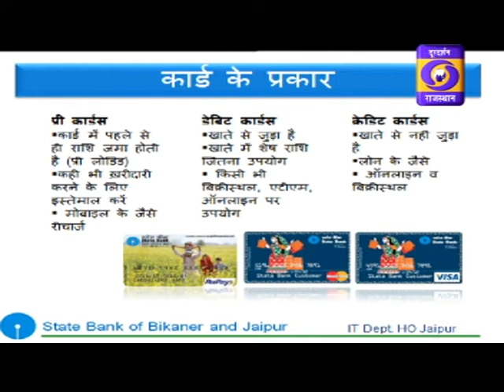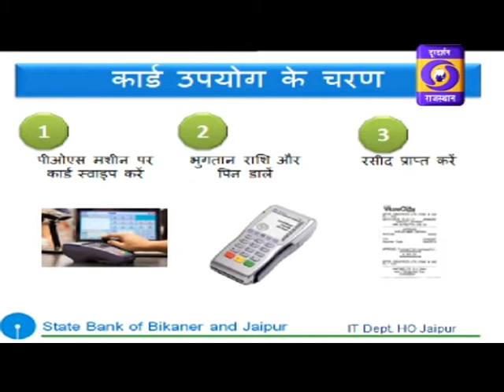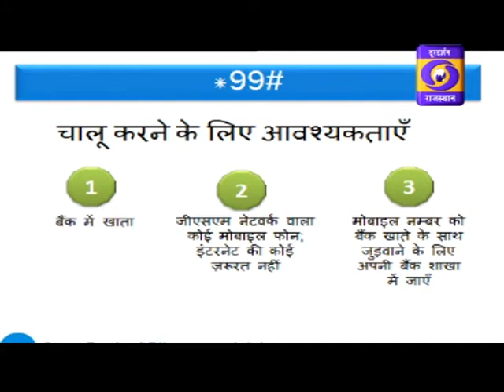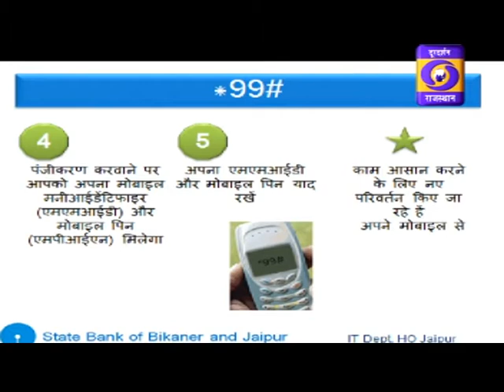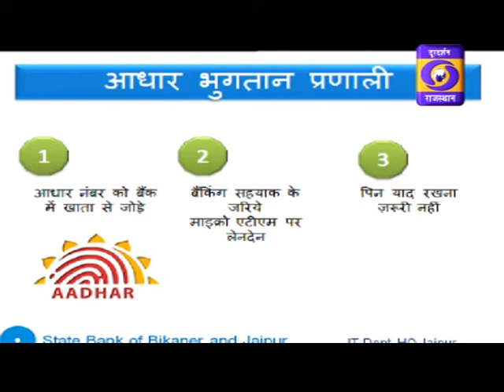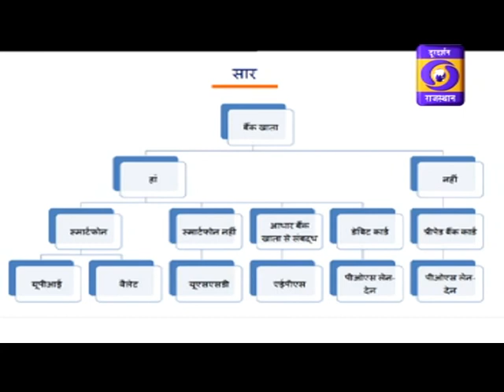Chaupal Cashless DD RAJSTHAN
Chaupal
Subject: Cashless
Guest: Sandeep Bhardwaj
DD RAJSTHAN